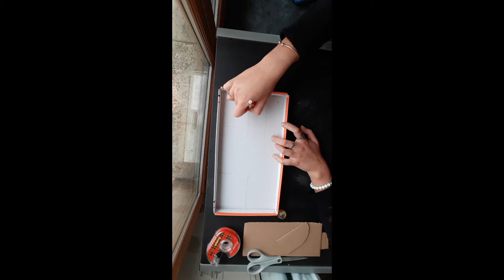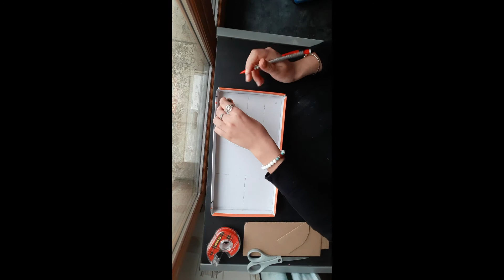Fabrique ton labyrinthe avec Mélanie !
Si vous non plus vous n'avez pas de kaplas ou de parcours de billes tout prêt, ou que vous avez envie de créer des labyrinthes les plus fous, Mélanie vous propose une méthode toute simple qui ne demande pas beaucoup de matériel... amusez-vous bien !!
Retrouvez toutes les animations des ami·e·s de Zluggy sur son blog